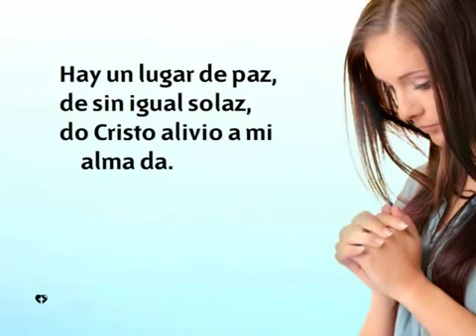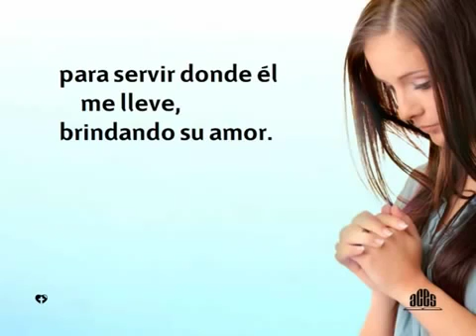386 Hay un lugar de paz Himnario nuevo Adventista